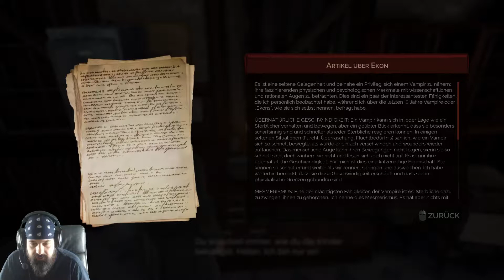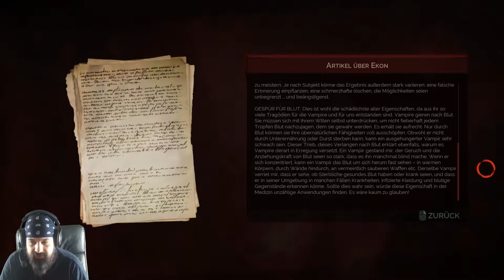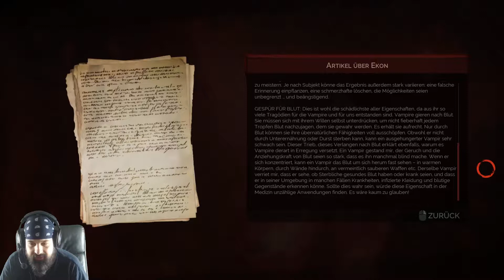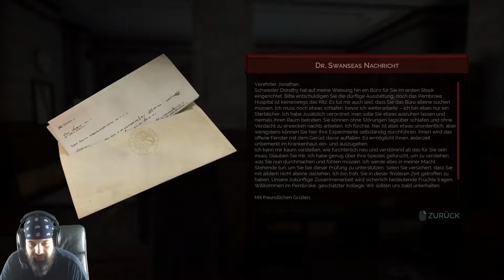Vampyr #7 - Was nehm ich bloß, was nehm ich bloß?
Vampyr
Entwickler: DONTNOD Entertainment
Publisher: Focus Home Interactive
Veröffentlichung: 5. Juni 2018